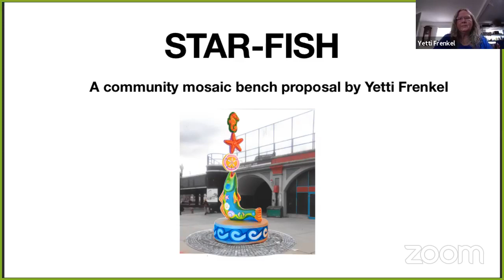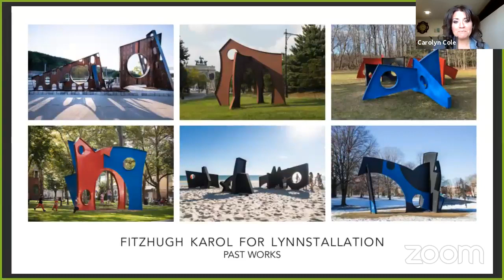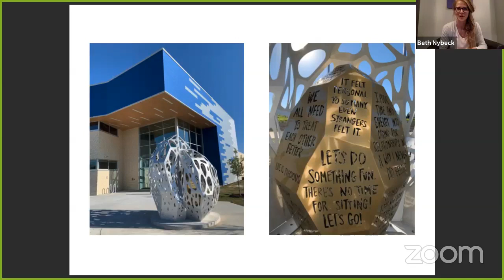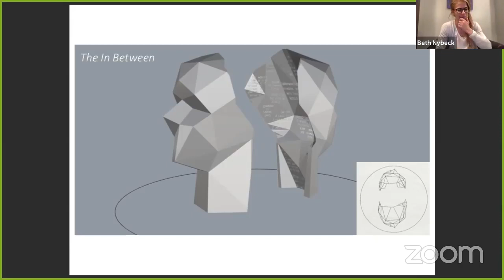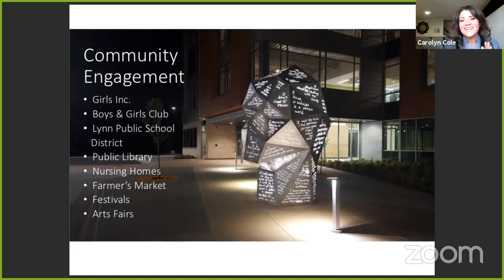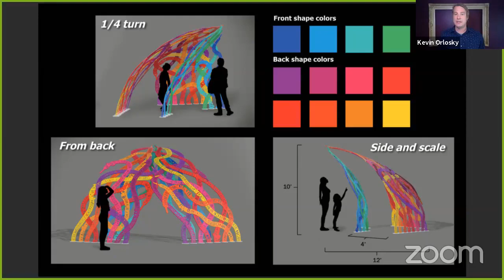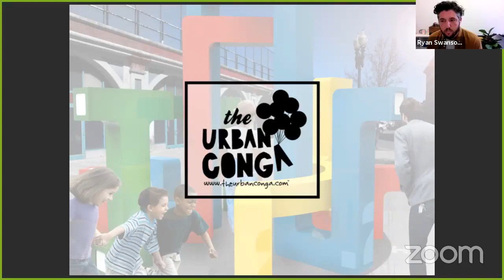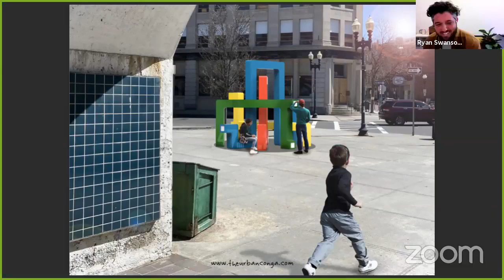Lynnstallation Artist Presentations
Lynn is commissioning a signature piece of art for the Mt. Vernon and Exchange Street Plaza, right next to the commuter rail station entrance—and you get to help select it.

Get to know the five artists who've made it to the final round before you vote for the piece you want to see! The City of Lynn, Downtown Lynn Cultural District and Lynn Public Arts Commission held a public presentation of the five artists' proposals for the “Lynnstallation" on Thursday, June 24, 2021.

We want to hear from those who live and work in Lynn about your thoughts on the different concepts for the site.